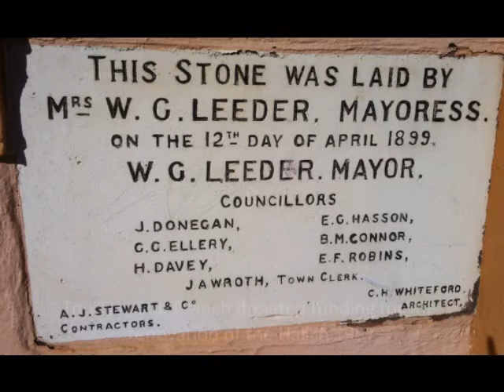Toodyay Sub Branch